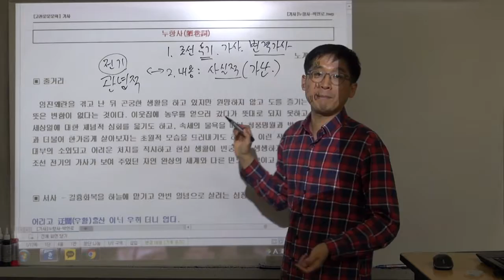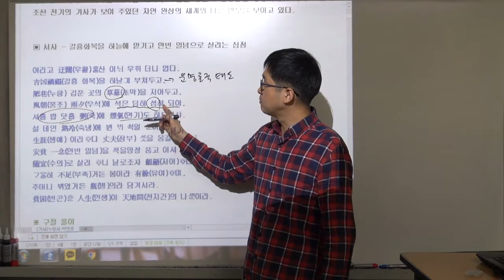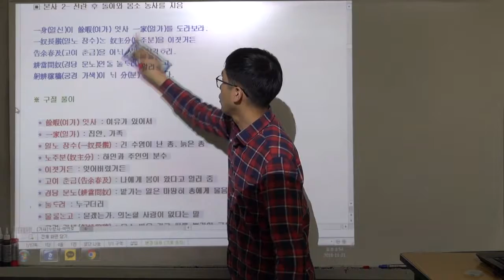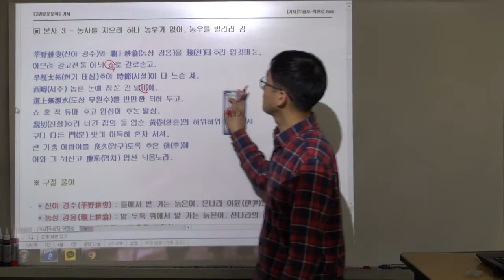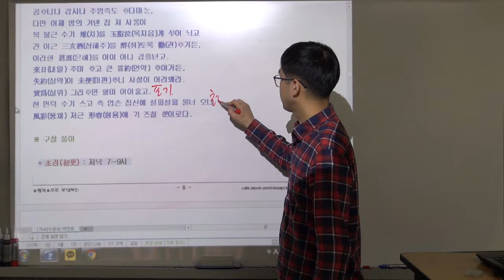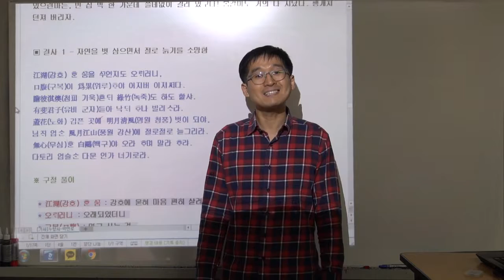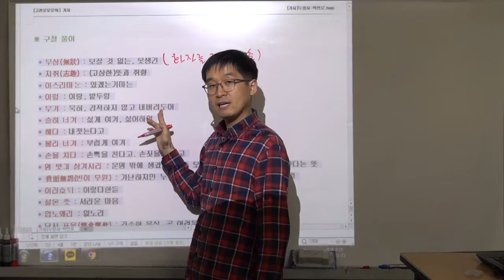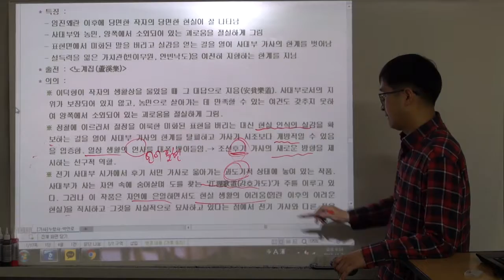[Heony국어] 내신 문학작품 누항사(박인로)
조선 후기 가사로 가는 과도기에 '누항사'가 있습니다.
조선 전기에 보이는 관념적인 내용에서 사실적인 내용으로 변화가
보입니다.^^
그 변화의 양상과 내용을 이해하는 것이 포인트!입니다^^
내용도 정철의 '관동별곡'급이니, 꼼꼼하게 공부합시다~~~